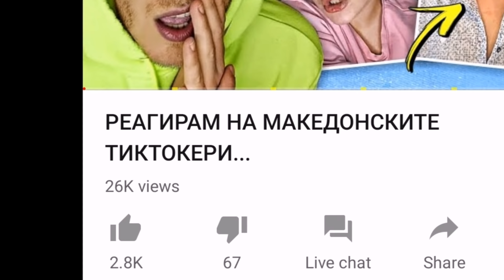РЕАГИРАМ НА ВАШИ ТИКТОК ВИДЕА...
Thumbnail by: @macco.design